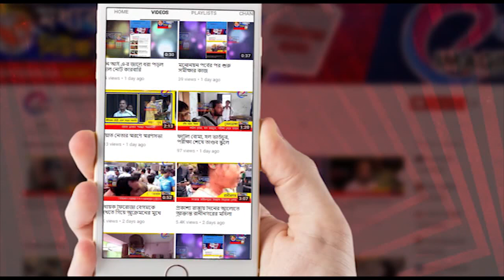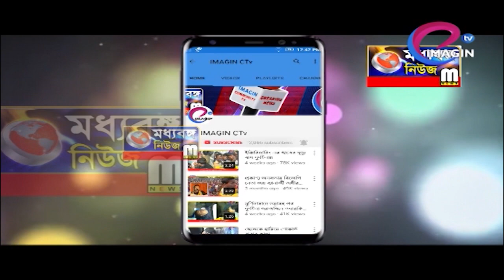বহরমপুরে দুষ্কৃতি তান্ডবে গুলিবিদ্ধ দুই টোটো চালক